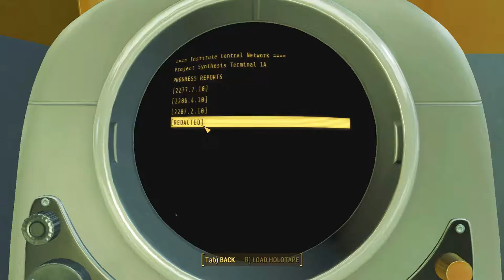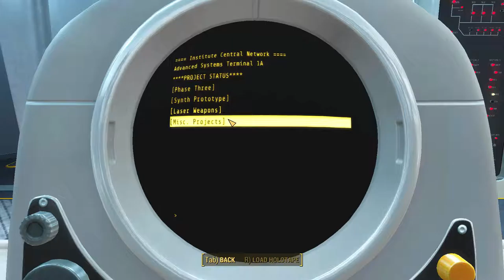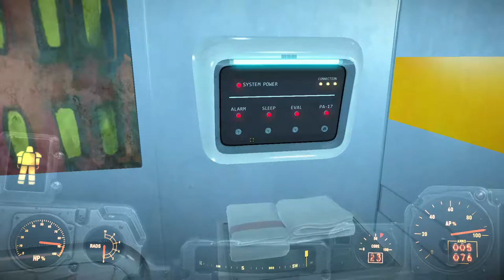Fallout 4 Morris Let's Play... Convincing Doctor Li #52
In this Gameplay, Playthrough of Fallout 4 Ted continues the search for his son, This time Ted continues after technical problem resulting in 20 minutes of gameplay gone missing we catch up with Ted in Virgil's old lab and track down the serum he needs and the evidence needed to convince Doctor Li to Join back up with the brotherhood of Steel.

Check out the Facebook page so you can be told when the next video is out!